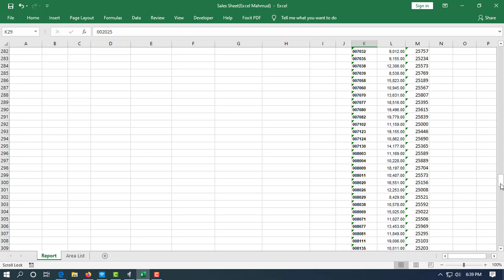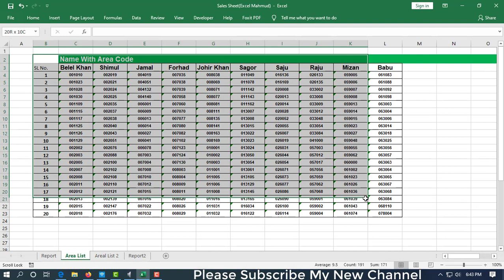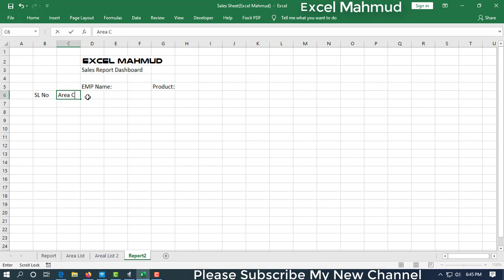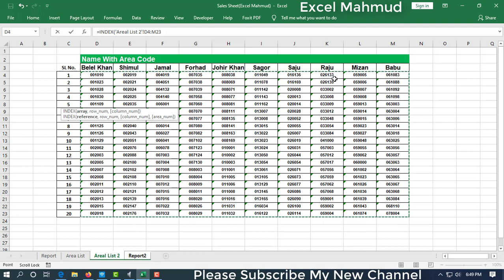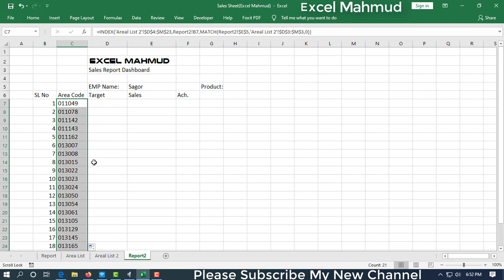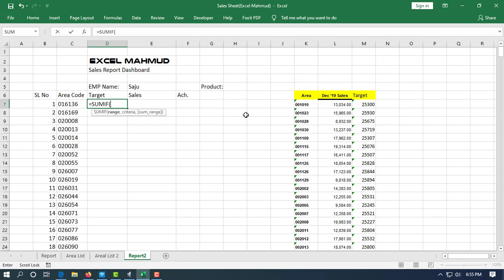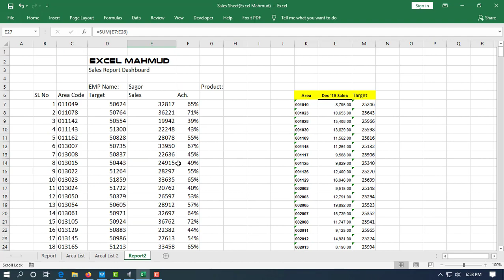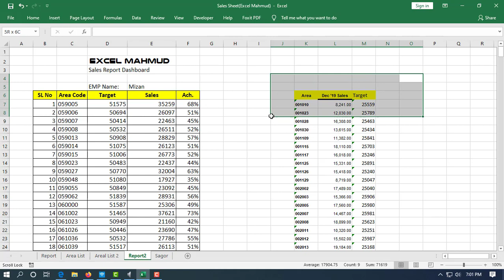Monthly Sales Performance Report in Excel 2020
Thanks